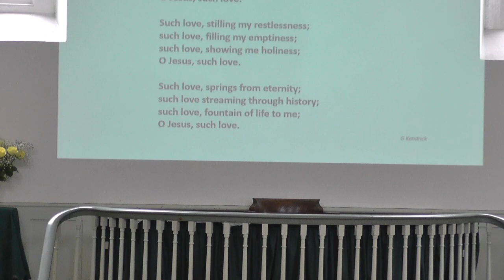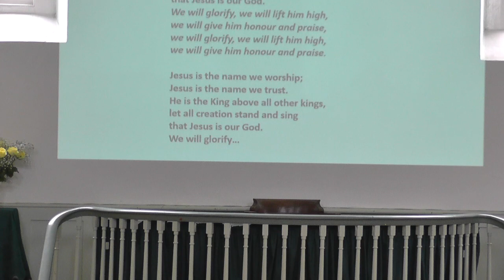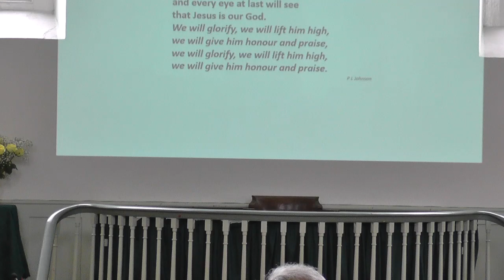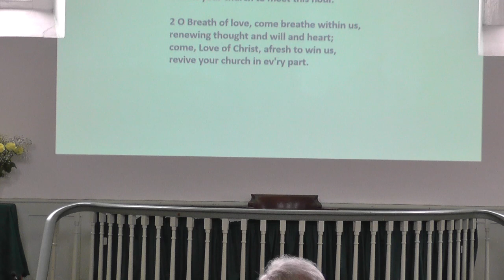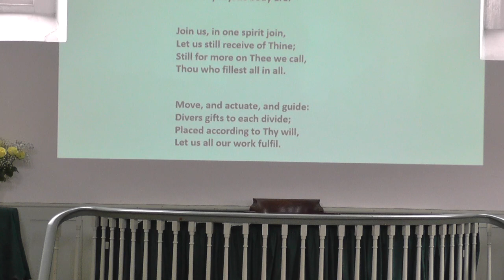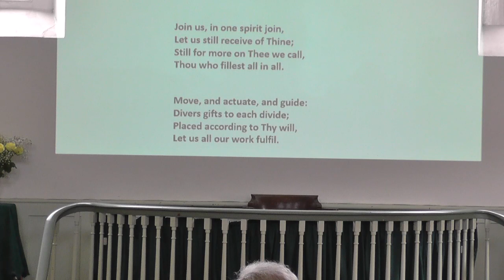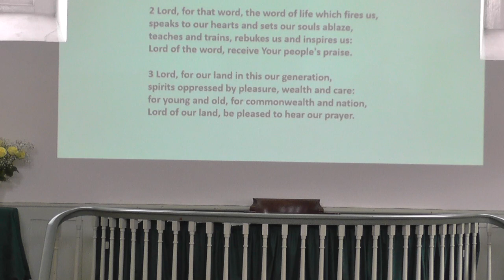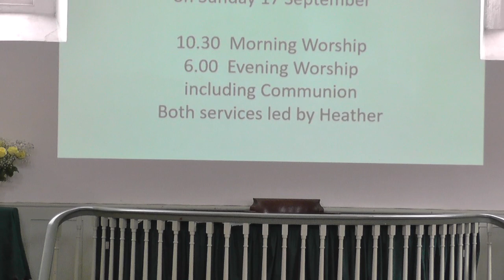service 10 9 23